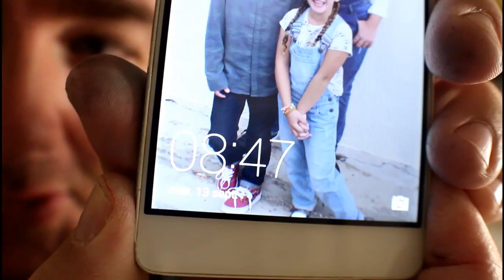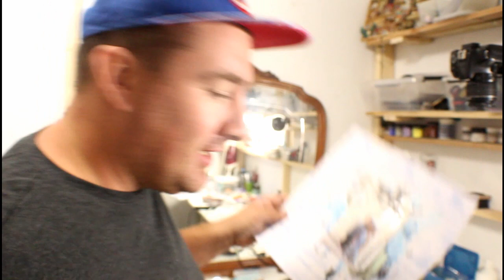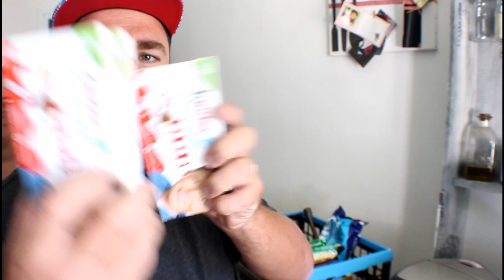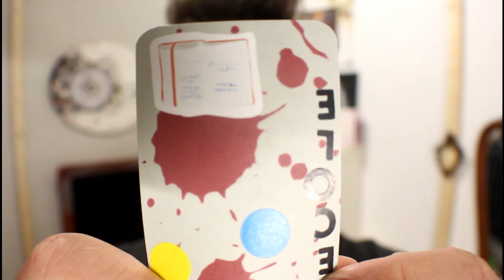Nouveau bon plan